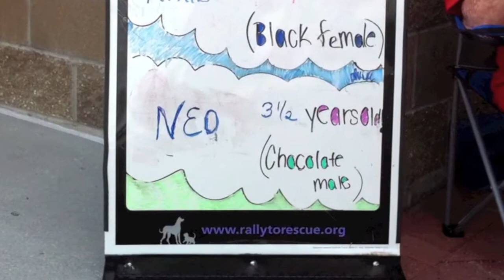Neo - Window Shopping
Neo goes to the PetsMart with Labrador Retriever Rescue of Florida